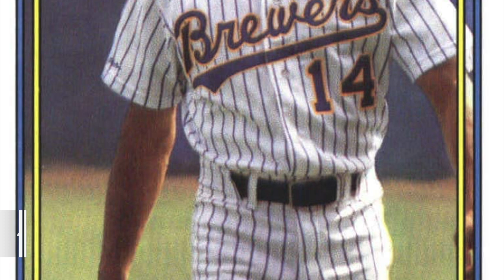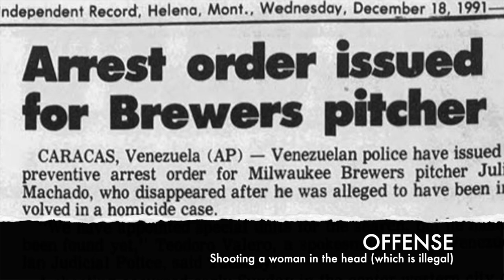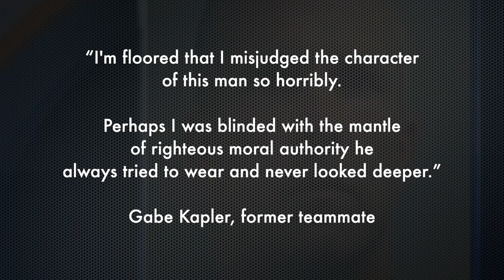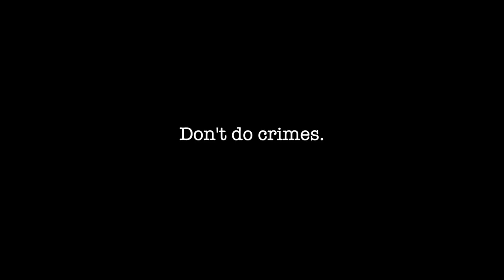Baseball's WORST Criminals Part 1